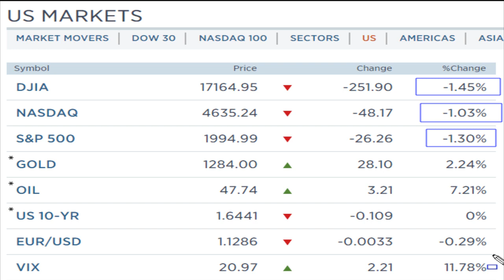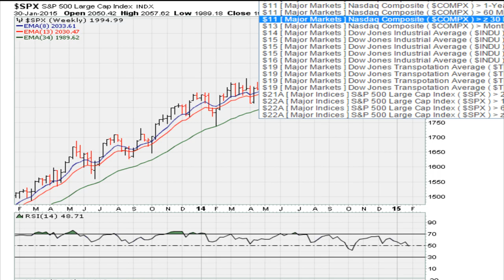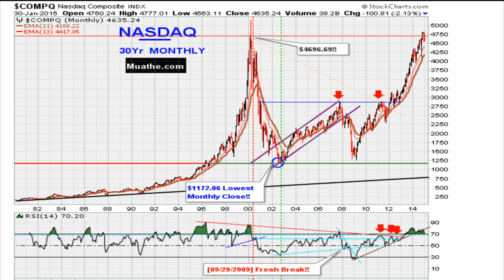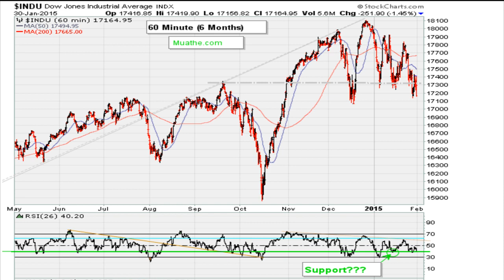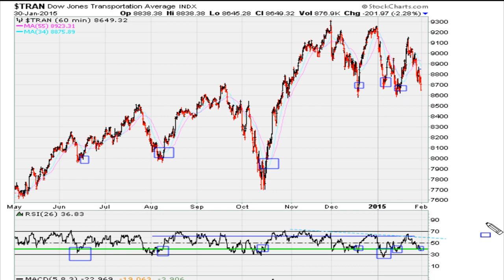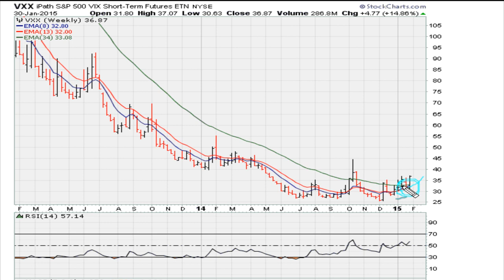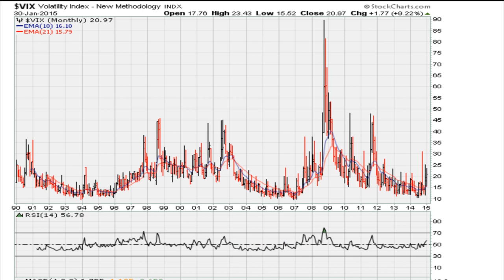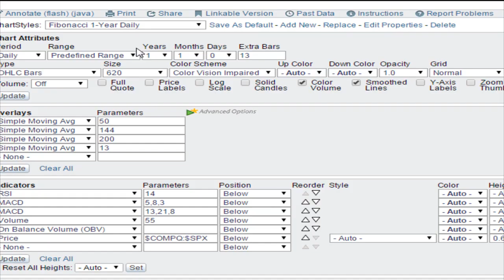[ Part 1 of 2 ] Weekend Market Analysis 01/31/2015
My PREMIUM SERVICE Will Send You PROFITABLE MOMENTUM ALERTS!

Get My LIVE Stock Pick Alerts Right Now.

Even though the market had a down session on Friday it does not mean that it is broken YET. The S&P 500's daily chart has a wedge on it's daily RSI that should eventually solve the puzzle of where the market is headed next.

We should keep one eye on the VIX monthly chart because it is starting to act like it did in mid to late 2007 (when it moved both it's monthly chart RSI and MACD to FRESH three year highs) before the market crash of 2008. Watch $21.99 on the weekly because that has been resistance for the VIX on a weekly closing basis. Should it take out that level then we would truly start seeing BIG down days.

Have a great weekend guys.